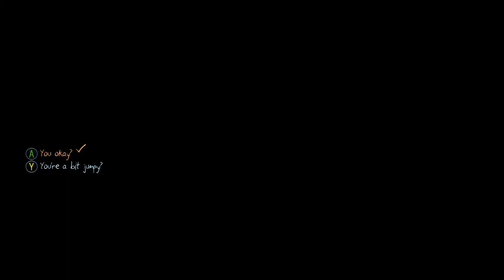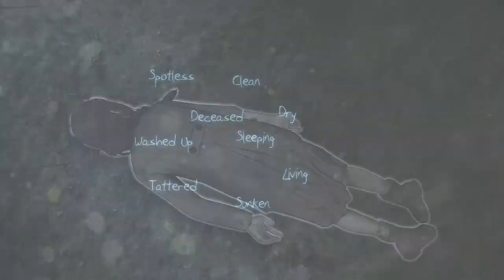Murdered: Soul Suspect #10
With your Xbox/Warframe name